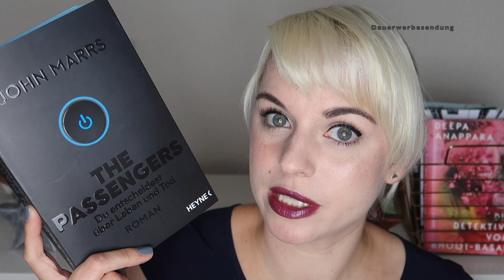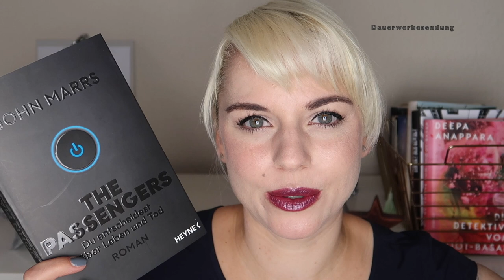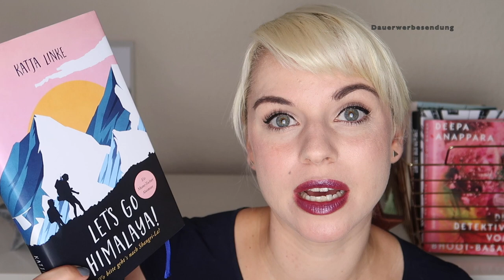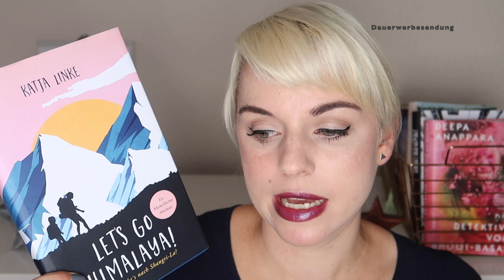LESEMONAT August - Live Hangout Ankündigung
Willkommen zu meinem August Lesemonat! Ich stelle Euch meine gelesenen Bücher, die Neuzugänge und das Currently Reading vor.

Kindle Deal der Woche

GELESEN

John Marrs - The Passengers*

01.10. / 19:30 Uhr  -  LIVE HANGOUT!
Mit Steffi / Lady of the Books:
Sybi / Coyote Diaries:
Meike / Bookfriends4ever :

Melanie Raabe - Der Schatten

Anne Fortier - Julia

Rudyard Kipling - Das Dschungelbuch

Lucy Clarke - Das Haus am Rand der Klippen*

Lisa Grundwald - Mit dir für alle Zeit*

NEUZUGÄNGE

Candice Carty-Williams - Queenie*

Meike Werkmeister - Sterne sieht man nur im Dunkeln

CURRENTLY READING

Oliver Sacks - Die feine New Yorker Farngesellschaft

Jessica Townsend - Nevermoor

FILME / SERIEN / PODCASTS

Netflix-Serie: Snowpiercer
Netflix-Film: Aquaman

LOOK

Lippen: Wet’n’Wild „Sangria Time“
Augen: Catrice Calligraph Pro Eyeliner Matt & Maybelline Lash Sensational Mascara
Wangen: Clinique „Heather Pop“ & Becca Moonstone Highlighter
Nägel: Manhatten „974 My Grey“

MUSIK